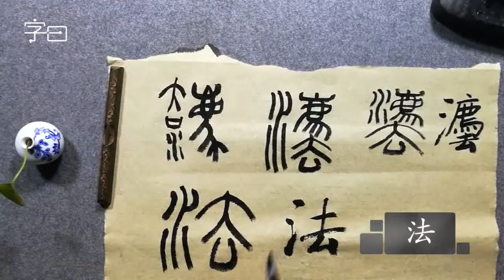毛笔书法之“法”的写法，名家示范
讲师田舍之，国学教育专家、汉字文化专家、中国书法家协会会员、中国青少年传统文化教育研究院高级研究员。